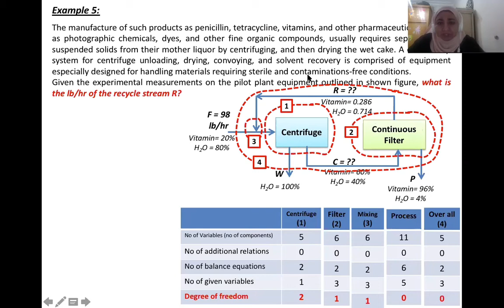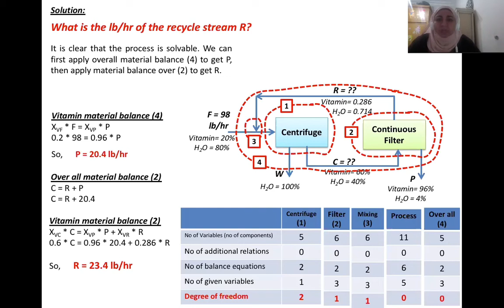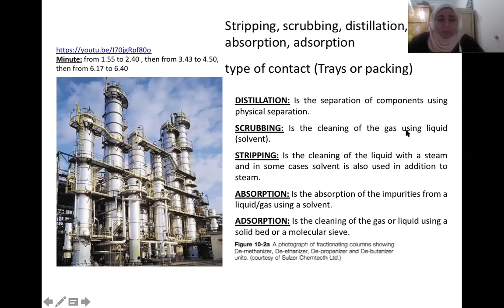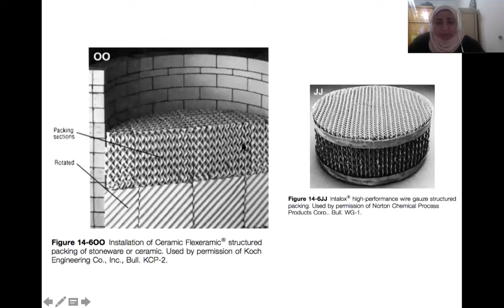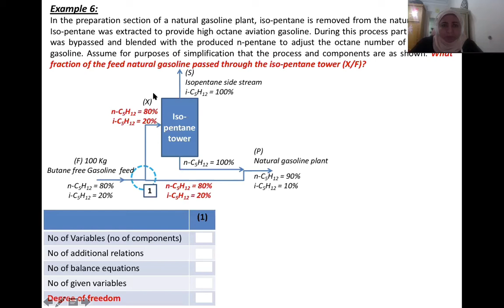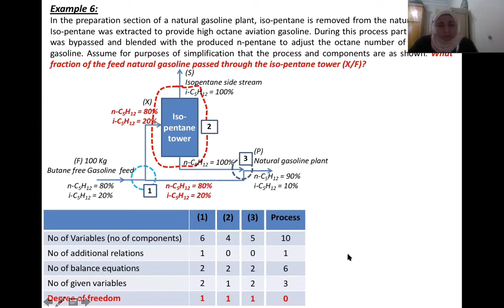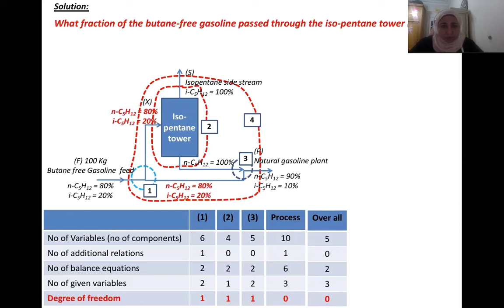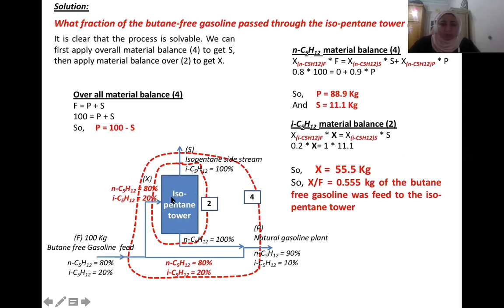Chemical Engineering Principles - Third Lecture in English - Dr. Rehab M. El-Maghraby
In this lecture we present some mass balance problem (steady state with no chemical reaction involved). The degree of freedom concept was used to help us plan our solution. Filteration, Centrifuge, Distillation and separation principles with application on mass balance problems (with no chemical reaction involved).